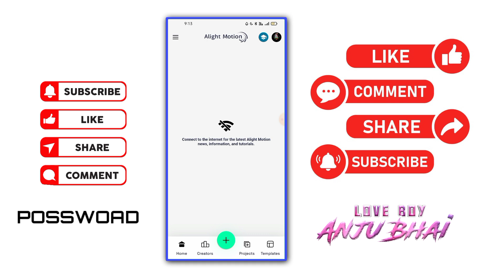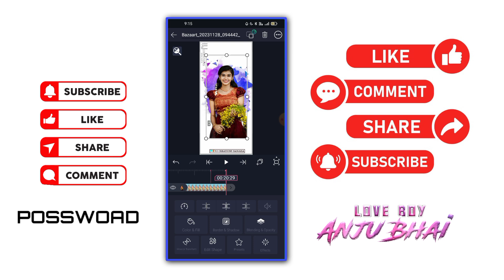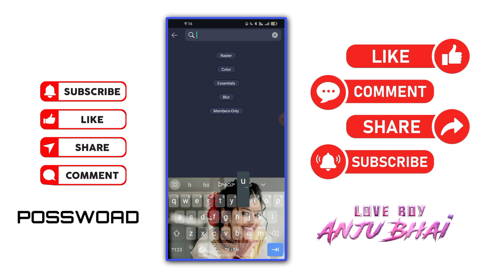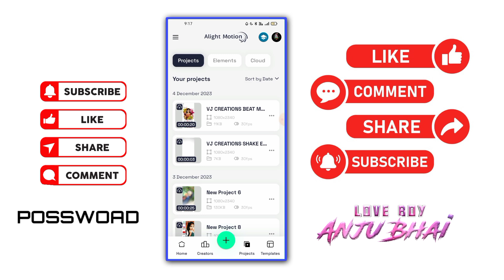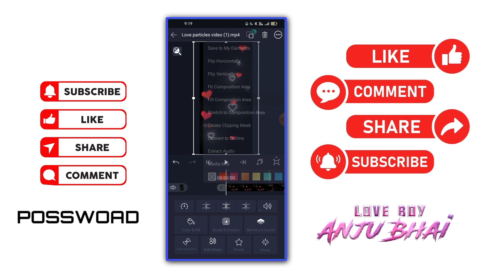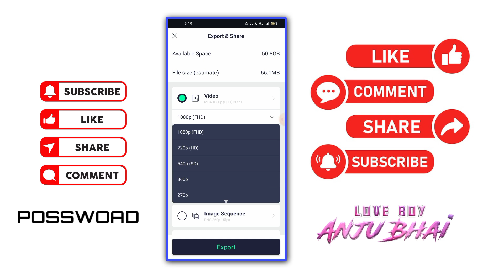Trending Love Songs Lyrical WhatsApp status Video Editing Alight Motion Full Tutorial 4408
👍𝙇𝙄𝙆𝙀 || 💞 𝙎𝙃𝘼𝙍𝙀 || 🙏 𝙎𝙐𝘽𝙎𝘾𝙍𝙀𝘽

             Ξ 𝙁𝙇𝙊𝙒𝙀 𝙈𝙀 𝙎𝙊𝘾𝙄𝘼𝙇 𝙈𝙀𝘿𝙄𝘼 Ξ

            ☆☆☆𝘼𝙇𝙇 𝙈𝙀𝙏𝙄𝙍𝙀𝘼𝙇 𝙇𝙄𝙉𝙆☆☆☆

➣𝙉𝙤𝙩𝙚:-some use imege music video graphics are shown in the video me by copyright to respond owners note mine contact please remove meterial...

New trending love failure video editing in alight motion WhatsApp trending video Tutorials